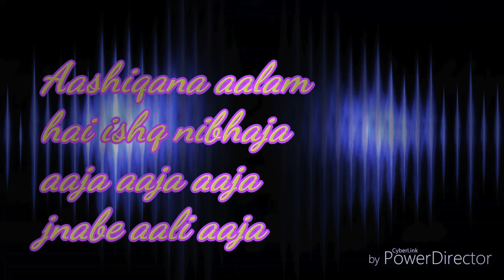Aashiqana aalam 30 second lyrics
Made by a-man